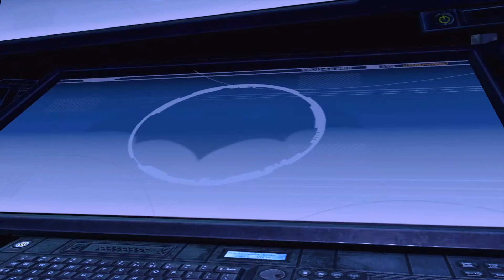Batman : Return To Arkham Asylum - The Jokers Trap